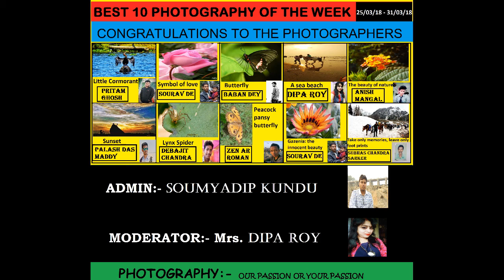March edition of Photography:- our passion or your passion